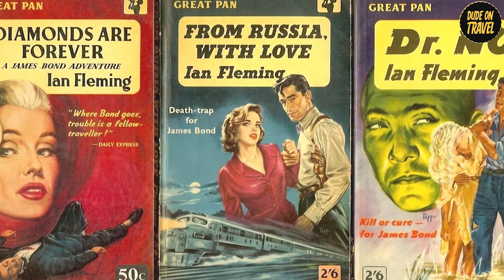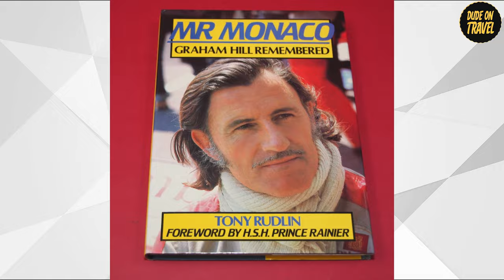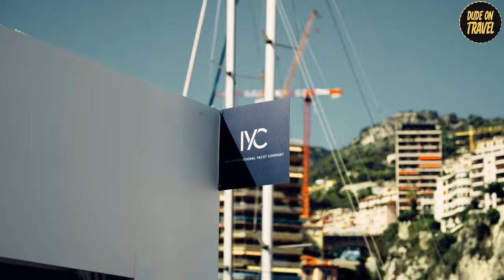Billionaire LIFESTYLE Secrets You Won't Believe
🎥✨ **Discover Monaco: The Billionaire's Playground | Ultimate Luxury & Opulence** 🛥️💎

Join us in our latest video, "Monaco: A Glimpse into the Billionaire's Paradise," where we unveil the extraordinary world of luxury and extravagance in the heart's most exclusive billionaire playground. Get ready to explore Monaco's lavish lifestyle, where the rich and famous live life without limits. 🌟🥂

- 🌍 **Discover Monaco's Rich Culture:** Uncover the hidden cultural treasures and diverse heritage of this luxurious city-state.
- 💃 **Exclusive Access to Lavish Parties:** Get a sneak peek into some of the most exclusive parties and events where billionaires mingle.
- 🛥️ **Yacht Life:** See the opulence of Monaco's yachting culture and the extravagant lifestyle it entails.
- 🏎️ **Adrenaline-Pumping Grand Prix:** Experience the excitement and prestige of the Monaco Grand Prix.
- 🍽️ **Culinary Delights:** Indulge in the finest cuisine at world-renowned restaurants.

**Video Highlights:**
- **Monaco's Opulent Lifestyle:** Dive into the daily life of billionaires in Monaco, with scenes of luxury cars, grand yachts, and upscale living.
- **Exclusive Hotels and Resorts:** Tour the most luxurious hotels like Hôtel de Paris Monte-Carlo and Fairmont Monte Carlo.
- **Casino de Monte Carlo:** Explore this iconic casino, a symbol of Monaco's wealth and a cultural landmark.
- **Gourmet Dining:** Savor the exquisite flavors of Michelin-starred restaurants and Monaco's unique culinary fusion.
- **Monaco Grand Prix:** Experience the thrill and glamour of one of the world's most prestigious Formula One races.
- **Monaco Yacht Show:** Get an inside look at this exclusive event showcasing the world's most luxurious yachts.
- **La Ball - Night of Nights:** Join Monaco's elite at the glamorous annual charity gala, Le Bal de la Rose.

**👍 Don't Forget!**
- Hit 'Like' if you dream of experiencing Monaco's luxury!

**🙏 Special Thanks:**
A big thank you to our local experts and insiders for providing valuable insights for this video.

Don't miss our upcoming video "The World's Most Luxurious Destinations" for more breathtaking extravagance and opulence.